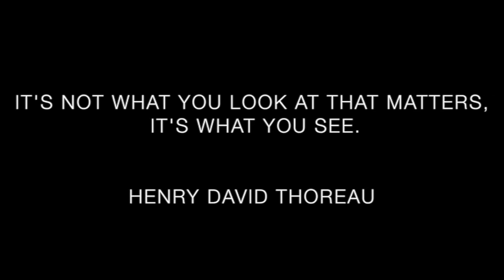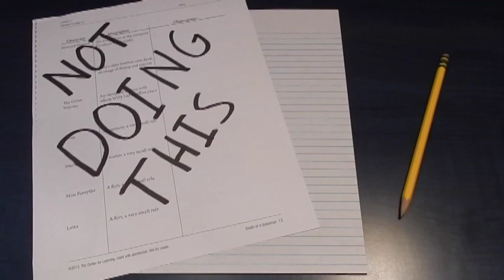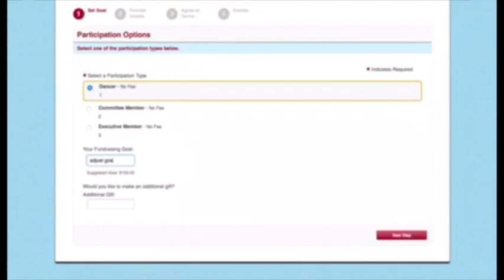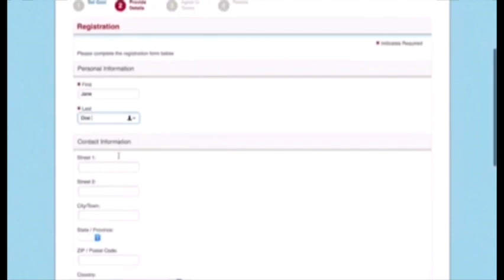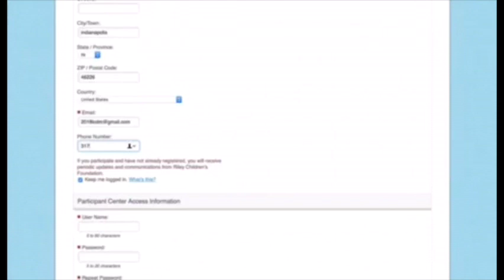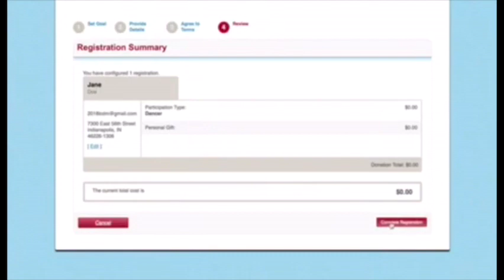LCC 3 12 18